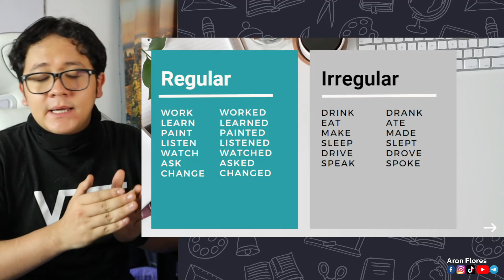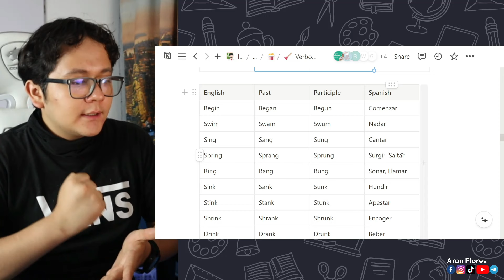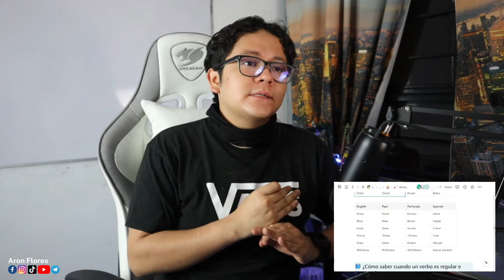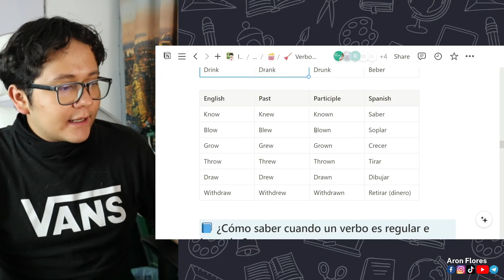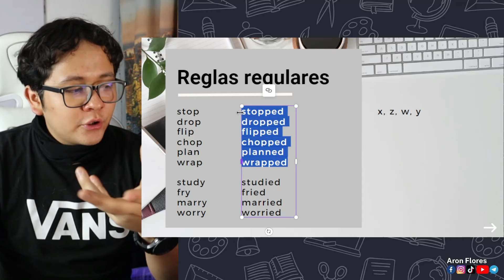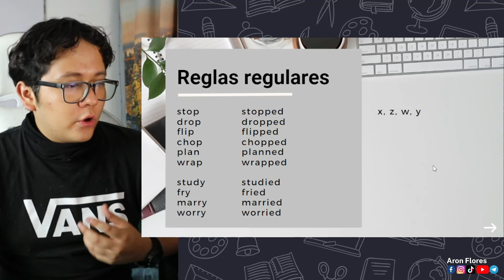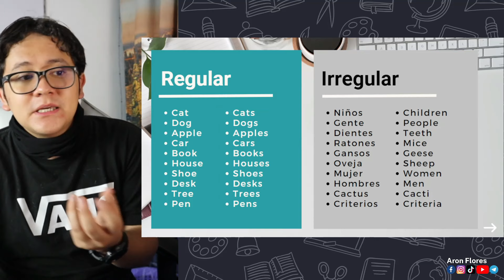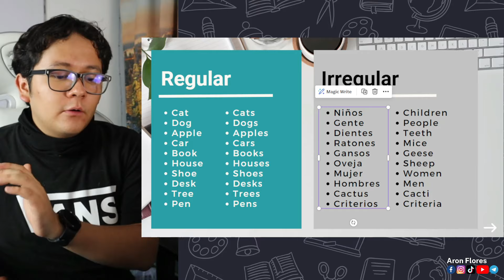¿Cómo aprender los VERBOS REGULARES E IRREGULARES? 😎💯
✅ Esta es la CLASE 9 del Curso de Tiempos Básicos en inglés.